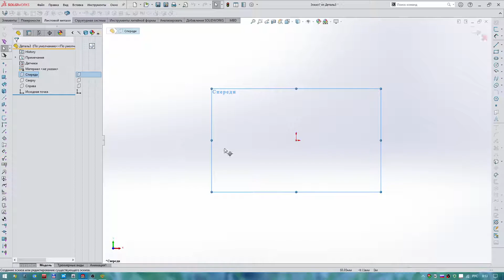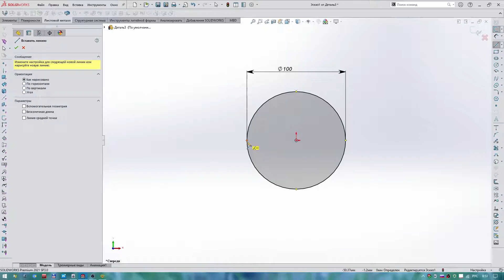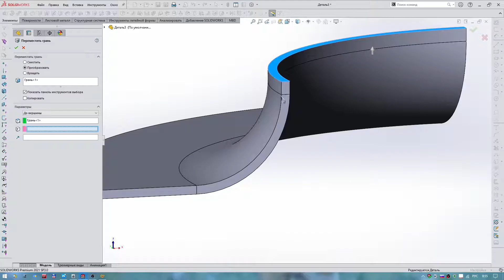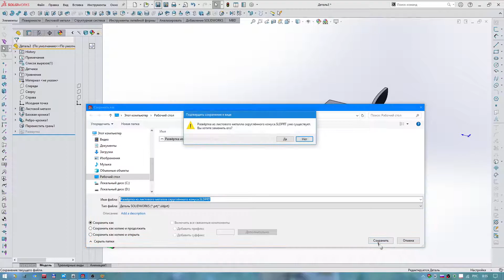Solidworks скруглённый конус из листового металла